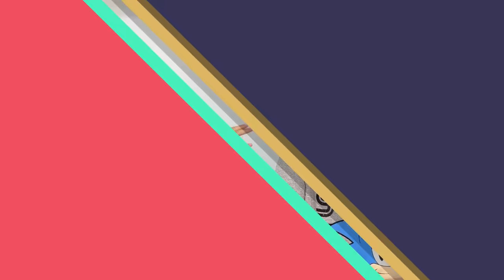TROCA DE MOJ MOJ NO MINI TABULEIRO | Tio Lucas e Laila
TROCAS DE MOJ MOJ NO MINI TABULEIRO | Tio Lucas e Laila